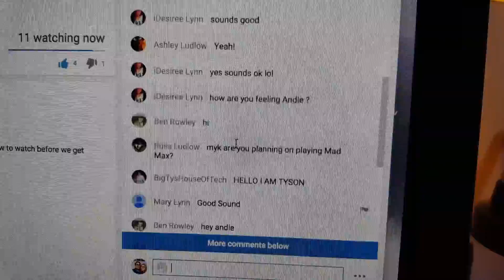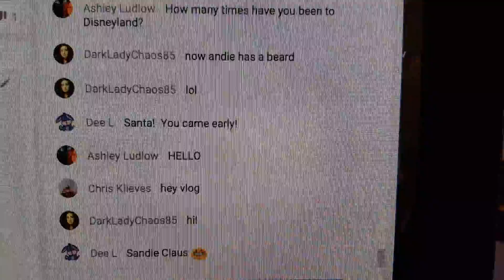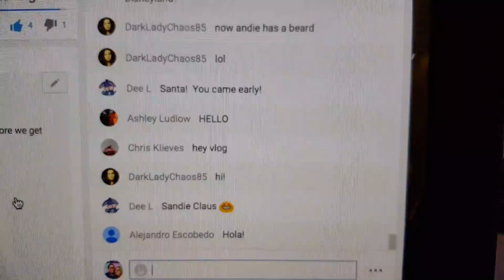LOOKING FRESH | VLOG 516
Myk And Andie are STYLING RIGHT NOW! Well, Andie really is.

Hey every one!  Time for a fun weekend vlog!  We had our live show this last weekend and boy was it fun! Did you miss it? Also, Andie goes out and gets a super fresh new hair cut!

Send us a letter or drawing!